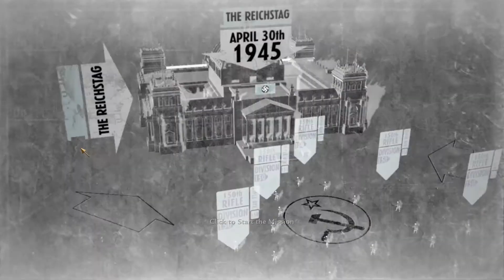Lets Play Call of Duty World at War Mission 14 Heart of the Reich (German)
Wenn ihr wisst wie ich im Multiplayer zocke dann wisst ihr auch wie ich im Singleplayer zocke

Ein Egoshooter von Activision und Treyarch

[Lets Play]
kommentiertes Gameplay von Call of Duty World at War
Würde mich sehr über eure Unterstützung freuen

Falls ihr mich in Facebook besuchen wollt!

Wollt ihr Call of Duty World at War bei Amazon kaufen?
Ihr wollt etwas bei Amazon kaufen und ohne weitere Kosten mich unterstützen?
Dann könnt ihr einfach über diesen Link einkaufen

Ich wünsche euch nun viel Spaß mit dem folgenden Video
LG AustrianLetsGamer